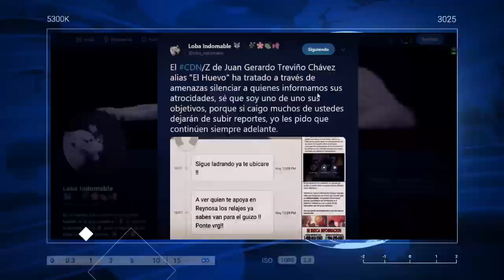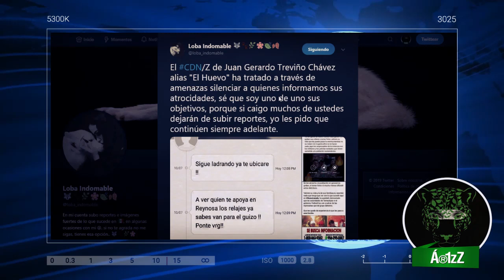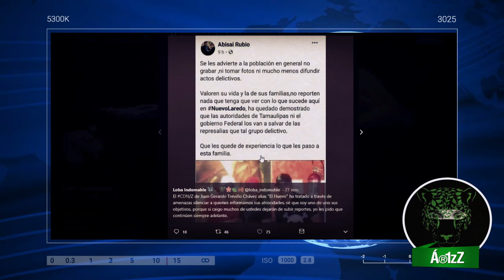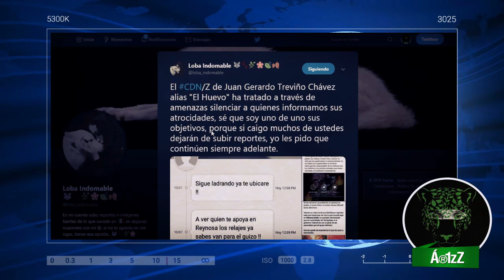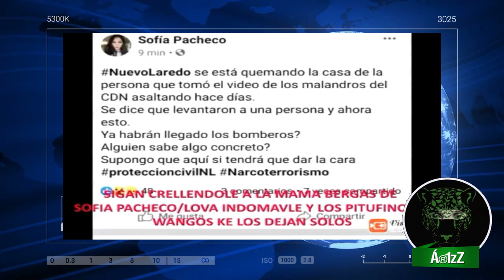Como con Felina, ahora quieren a Loba Indomable